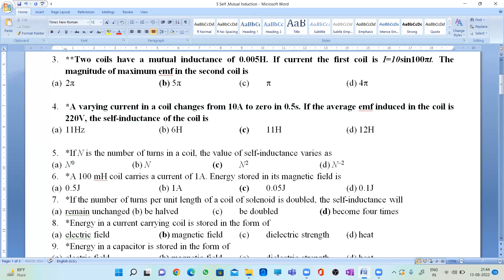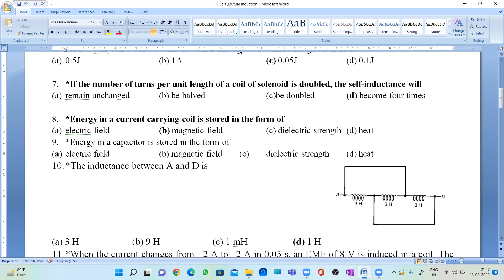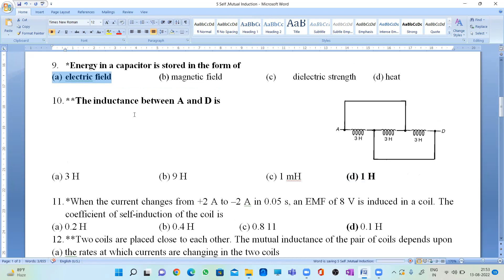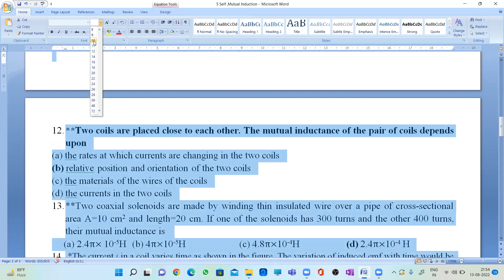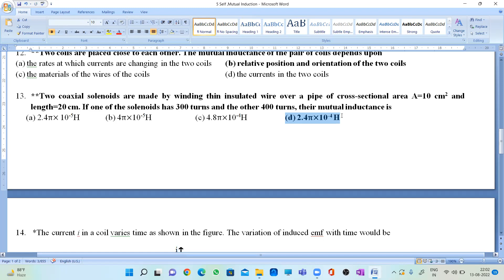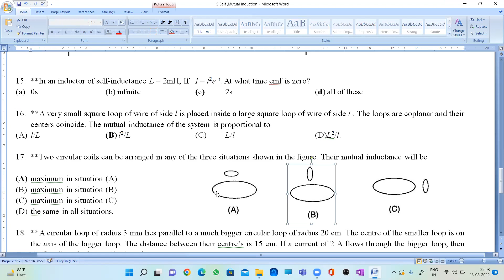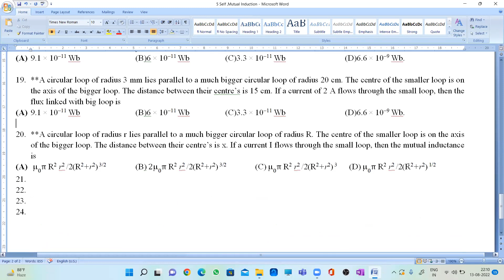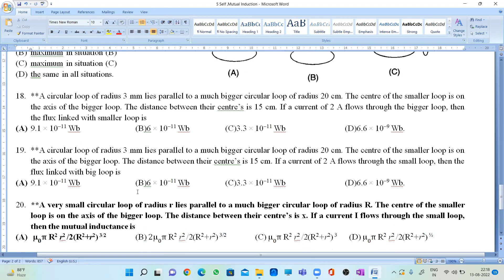class 5 Series and parallel combo of inductance,Coeff of coupling,M of co axial rings